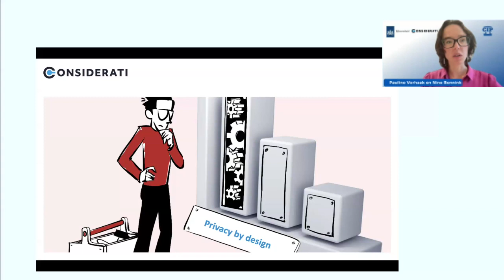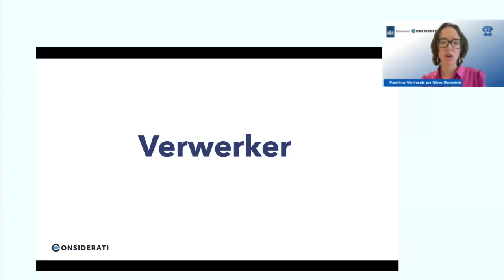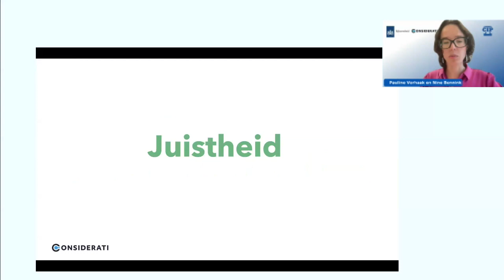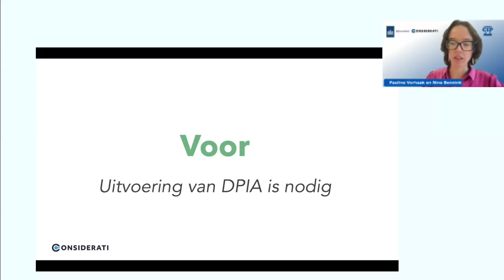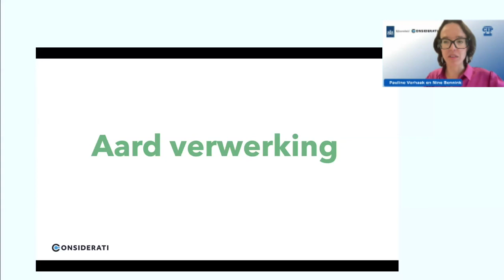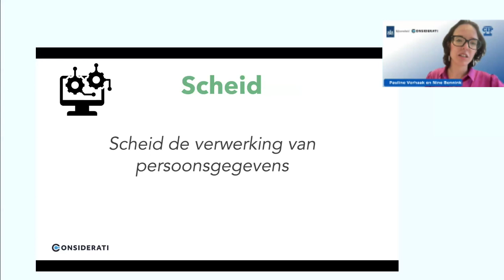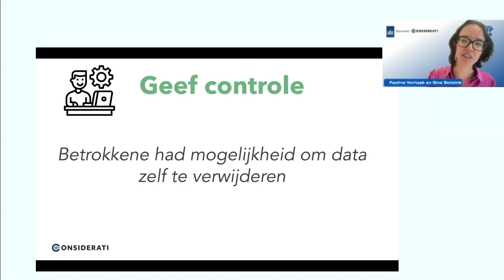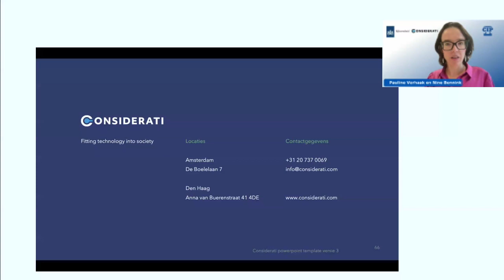CIP Cast - Webinar Privacy Handleiding Privacy by design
Sprekers zijn Pauline Verhaak (Ministerie J&V) en Nine Bennink (Considerati). Zij nemen je mee in de praktische toepassing van privacy by design en de ‘handleiding privacy by design’ opgesteld in opdracht van het Ministerie van Justitie en Veiligheid. Zij delen praktische en toepasbare tips om gerichter na te kunnen denken over privacy by design als privacy- of data expert in jouw organisatie.